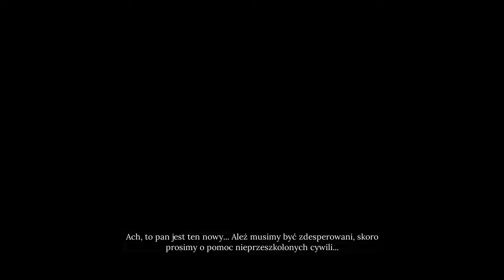Sherlock Holmes Chapter One 2022 01 28 15 21 53